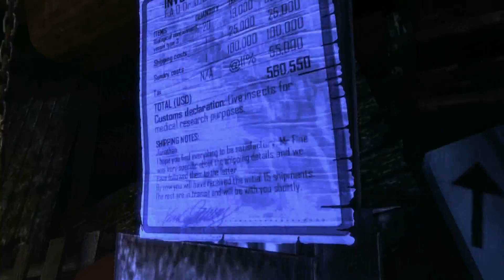Let's Play Arkham City #55 - Nachricht von Scarecrow [HD][Ryo]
Ein letztes Geheimnis hat Arkham City uns noch zu bieten...